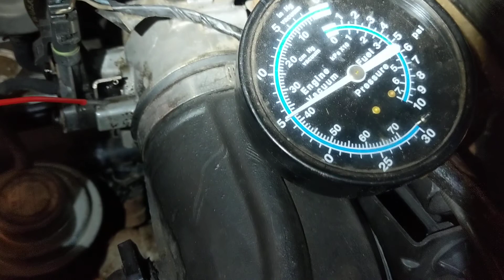1985 WH1 Buick Regal T-Type Rough Idle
(1) of 525 made in 1985

Went old school with a vacuum gauge and some carb clean. Idles up when carb clean is sprayed around throttle shaft seals. Seals have failed and created a vacuum leak.

From intial research it sounds like there are not replacement seals for the '84-'85 throttle bodies.

Going to reach out to Steve & Brian at GBodyParts.com and see what they have to say.

They do offer a ported throttle body for the '84-'85 "hotair TB" aka pre-turbo.